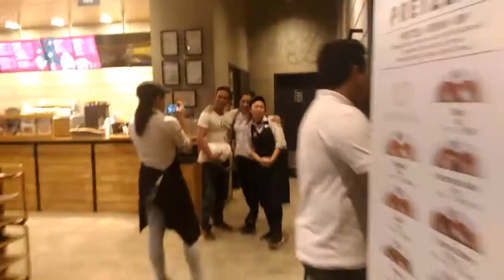Bacolod vlog Tomntoms 2018